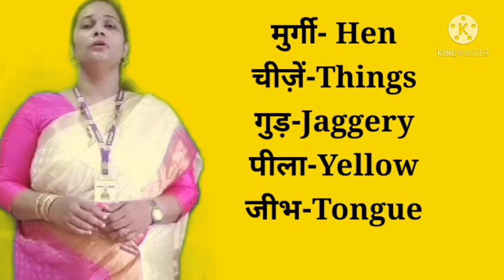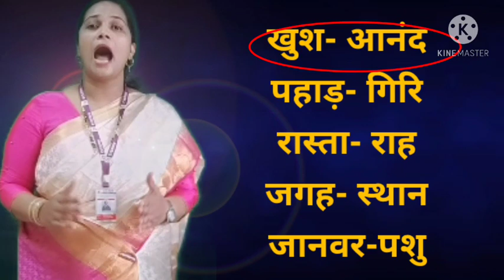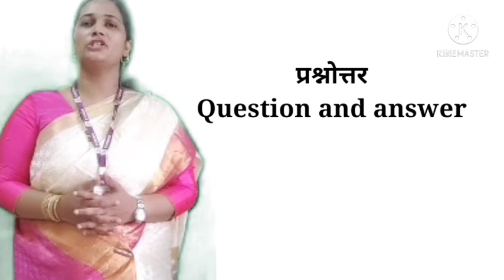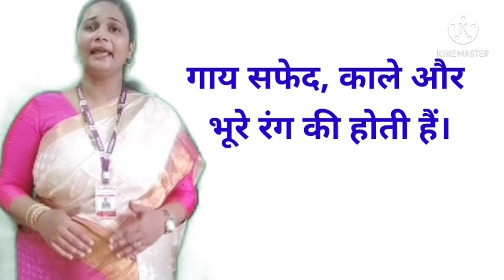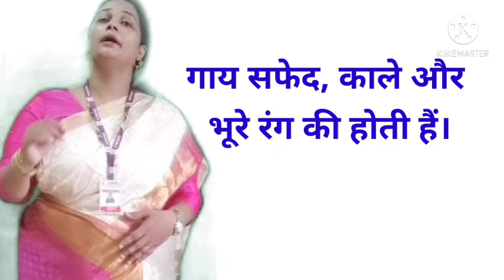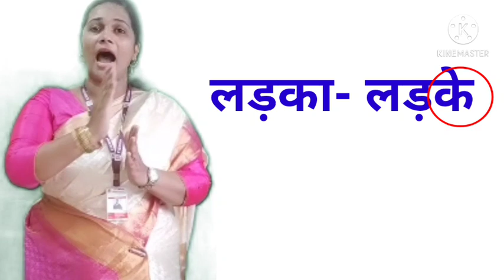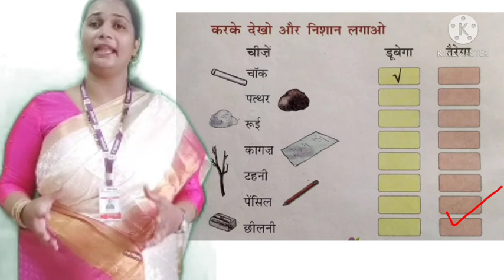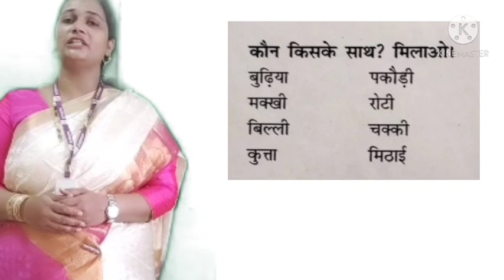Class - I Hindi CRP (Part- 2)(29.03.21)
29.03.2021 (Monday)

*STD - I*

Subject :
*II - Language (HINDI) - PART 2*
Comprehensive Revision Programme

Topics covered :
🌲पाठ - 16 : लालू  और पीलू ,
🌲पाठ - 21 : हलीम चला चाँद पर,
🌲निबंध  - गाय
🌲व्याकरण – वचन
🌲Bk. Pg. No. 92 क्या डूबेगा? क्या तैरेगा
🌲Bk. Pg. No.106 - मिलाओ